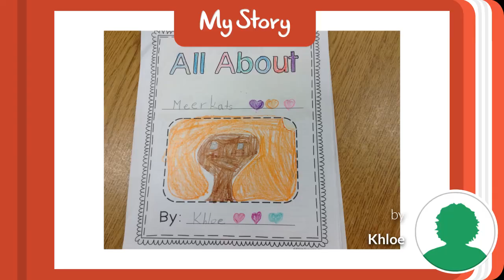Meerkats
By Khloe